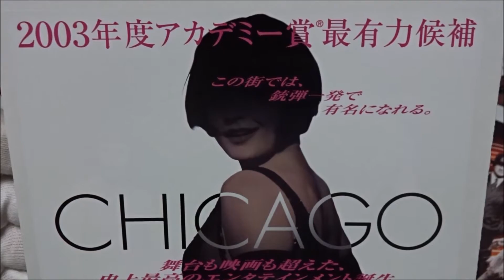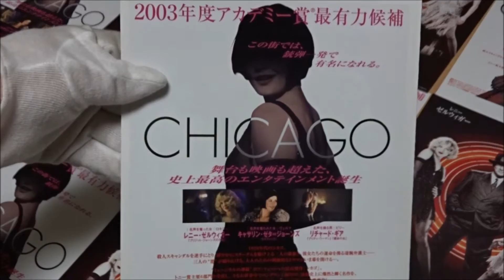シカゴ (A) (2002) 映画チラシ レニー・ゼルウィガー キャサリン・ゼタ＝ジョーンズ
●シカゴ A 2002 映画チラシ
2003年4月19日公開
ロキシー・ハート レネー・ゼルウィガー 松本梨香
ヴェルマ・ケリー キャサリン・ゼタ＝ジョーンズ 深見梨加
ビリー・フリン リチャード・ギア 津嘉山正種
メイトロン・“ママ”・モートン クイーン・ラティファ 高乃麗
エイモス・ハート ジョン・C・ライリー 相沢正輝
バンドリーダー テイ・ディグス 楠大典
キティー・バクスター ルーシー・リュー 阿部桐子
メアリー・サンシャイン クリスティーン・バランスキー
弥永和子
マーティン・ハリソン コルム・フィオール 金尾哲夫
フレッド・ケイスリー ドミニク・ウェスト 小山力也
ハニャク エカテリーナ・シェチェルカノワ 幸田夏穂
ジューン デイドレ・グッドウィン 本田貴子
アニー デニーズ・フェイ 湯屋敦子
リズ スーザン・マイズナー 山像かおり
ニッキー チタ・リヴェラ
陪審長 ロッド・キャンベル 納谷六朗
 1日10万回再生
매일 대량 동영상 업로드
ビットワールド 最高 マインクラフト 楽しい  youtube動画